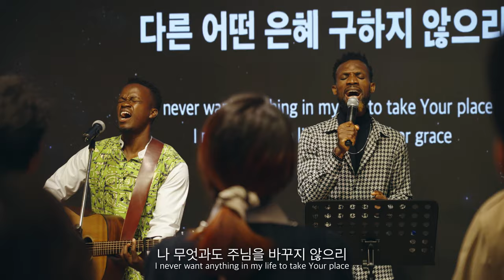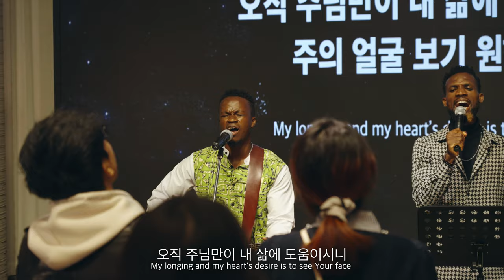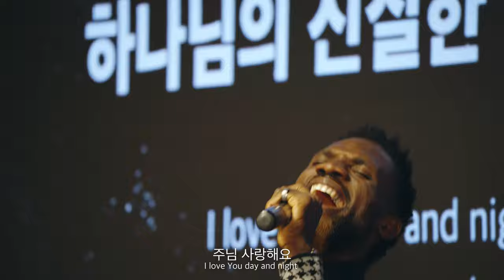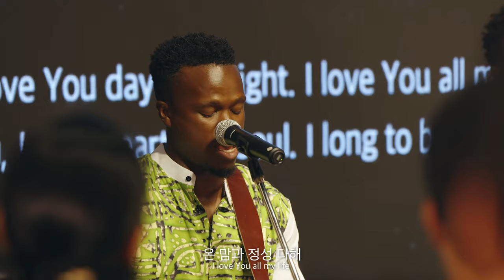[ENG SUB] 미카(Mika)&지피(GP) – 나 무엇과도 주님을 (Heart and Soul)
[ 나 무엇과도 주님을 (Heart and Soul) ]

(Lyrics)

나 무엇과도 주님을 바꾸지 않으리
다른 어떤 은혜 구하지 않으리
오직 주님만이 내 삶에 도움이시니
주의 얼굴 보기 원합니다
주님 사랑해요
온 맘과 정성 다해
하나님의 신실한 친구되기 원합니다

(Credit)

:: Vocals
CHAVALA Mika
OKPALA God’s Power

:: Session
Keyboard by BAEK Sung Hyun (백성현)
Electric Guitar by FERNANDEZ Erick
Bass by NTEZIMANA Sylvain
Drum by WA RUSATI Samuel

:: Production
Mixed/Mastered by Jhan@HanStudio
Designed by LEE Chae Hyun (이채현)
Video by CHUNG Alex (정수련)

Product Manager by MiK NaitsirhC